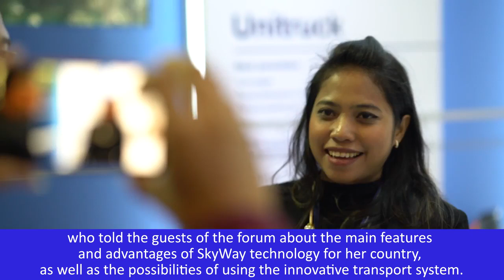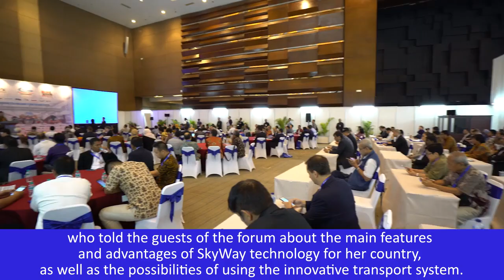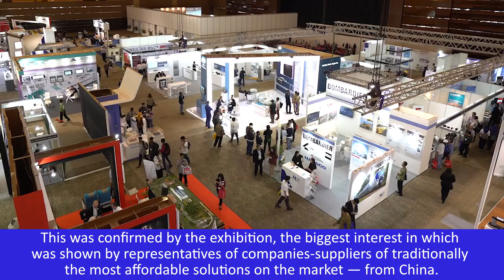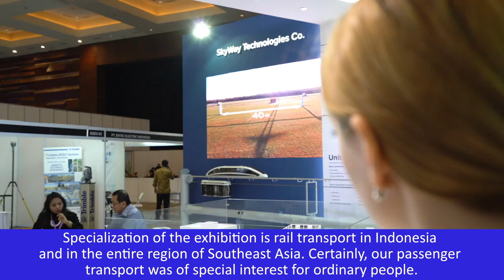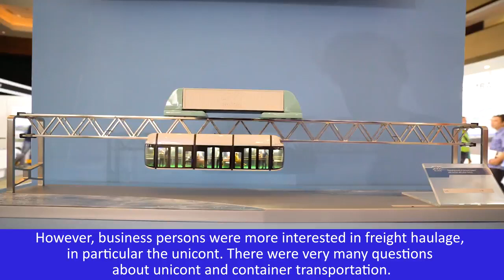SKYWAY AT THE EXHIBITION RAILWAYTECH INDONESIA 2018